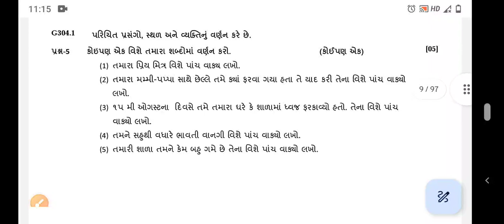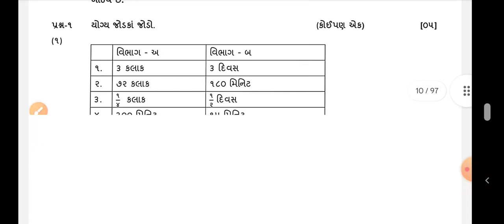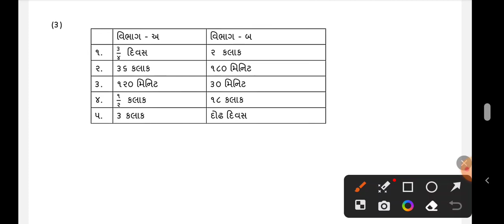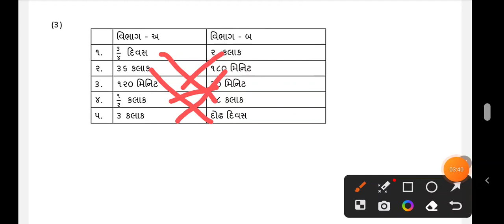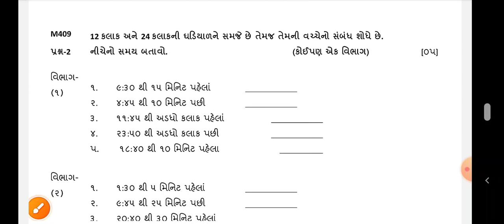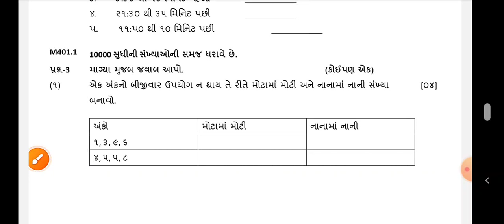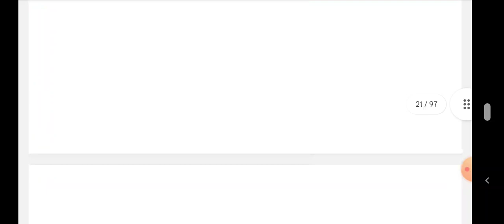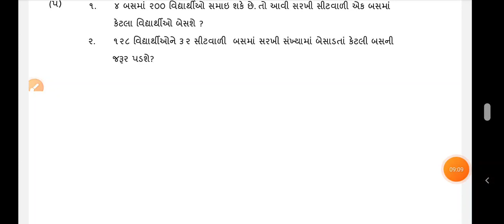std 4 ganit ekam kasoti paper solution 2023 | question bank Dhoran 4 ganit paper solution 2023